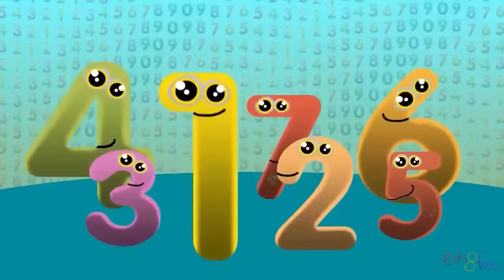Kırmızı Balık | 46 Dakika Edis ile Feris Çizgi Film Çocuk Şarkıları Videoları